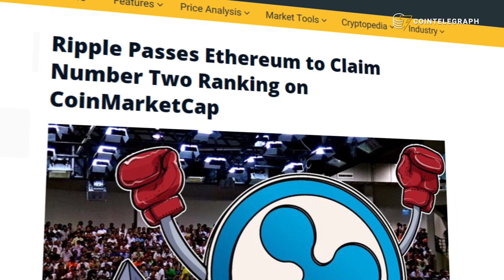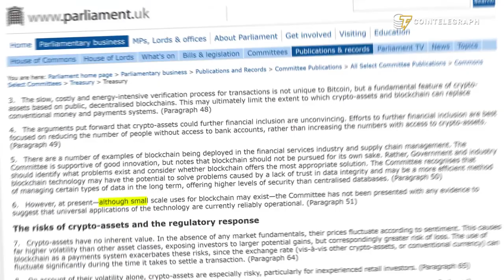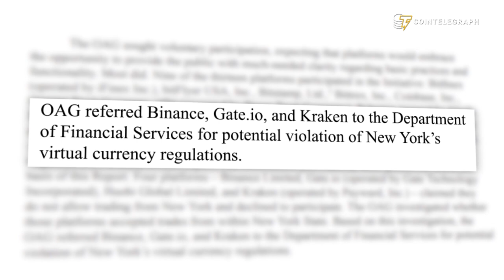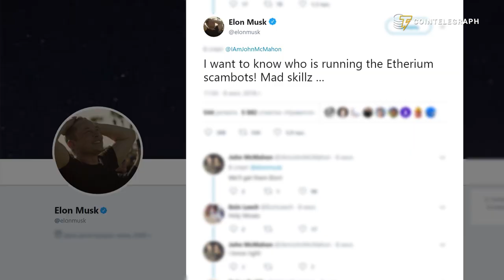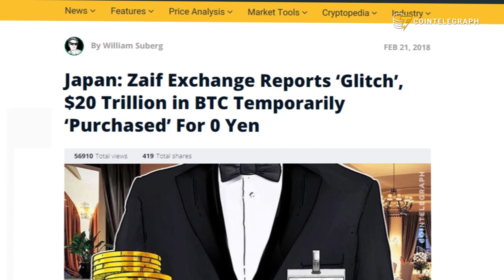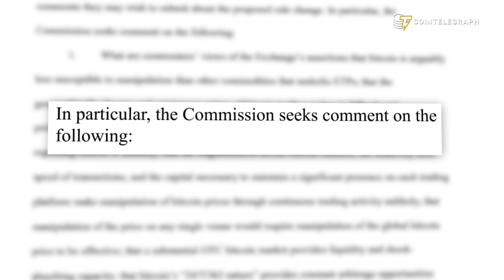Ripple Skyrockets, Big Hack in Japan | Hodler's Digest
Hodler's Digest Sept 17-23

Ripple skyrockets, the UK is cautiously positive about crypto, Elon Musk is on help to Dogecoin, another big hack in Japan and NY Attorney General vs Kraken. We also talked to Jaron Lukasiewicz, CEO of Autonomous Capital about how hard it is for the crypto companies to operate in New York.